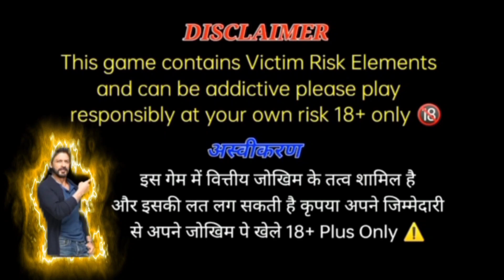zoo Roulette tricks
Zoo Roulette tricks/ Zoo Roulette New Tricks / Zoo Roulette tricks today/ zoo Roulette Best Tricks

Zoo Roulette New Combo

zoo Roulette Winning Tricks/zoo Roulette tricks today/zoo Roulette new tricks/ Roulette best Tricks
Zoo Roulette tricks today, zoo Roulette Winning Tricks, zoo Roulette , zoo Roulette profit